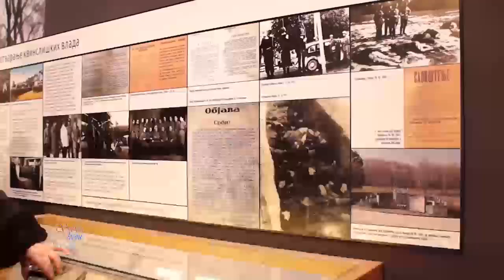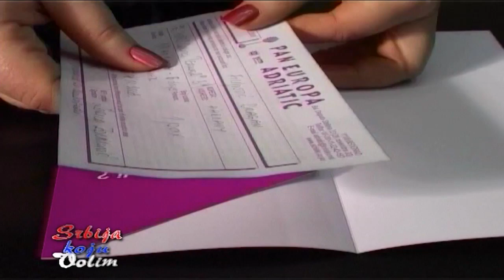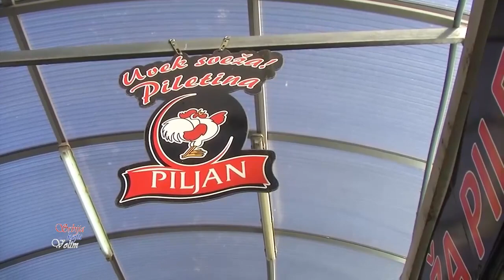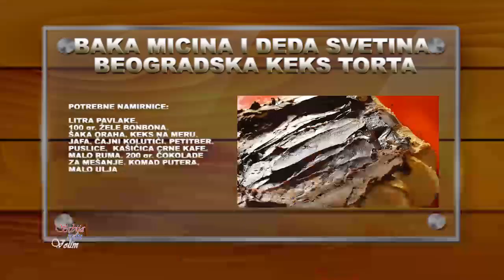"Dobro jutro Srbijo", porilog o ekskluzivnoj vožnji Plavim vozom do Užica